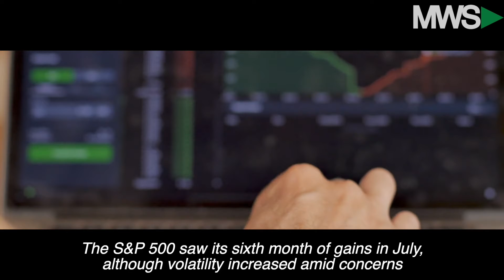Wall Street Wake Up Call | August 2nd, 2021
Stocks are pointing to a rise to kick off the new week and month here on Wall Street as investors appear to be shaking off concerns over the Covid delta variant. Also, Senate was finalizing the text of a bipartisan infrastructure bill and Square (NASDAQ: SQ) announced a $29 billion all-stock deal to buy Australian installment loan provider Afterpay.